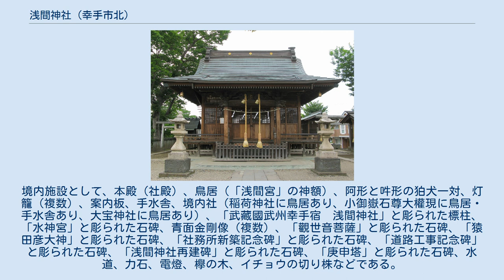浅間神社 (幸手市北)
北緯36度4分46.8秒 東経139度43分23.2秒 / 北緯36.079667度 東経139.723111度 / 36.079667; 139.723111 浅間神社（せんげんじんじゃ）は、埼玉県幸手市北2丁目4-28（旧地名：大字幸手字荒宿浅間町）に所在する神社である。
 この浅間神社は木花咲夜姫命（木花開耶姫）を祭神とし、創建は明らかではないが1859年（安政6年）6月に再建されており、1873年（明治6年）4月に村社に指定されている。
別説では1862年（文久2年）に幸手宿の豪商である長島屋により創建されたとも伝えられており、1876年（明治9年）に再建されたともある。
境内地面積は180坪～200坪となっており、祭礼は6月30日・7月12日・12月12日とされている。
また当神社は安産守護神として知られ、6月30日・7月1日の両日には「初山」という神事が催されている。
「初山」とは子供の健康を願う神事であり、その年に生まれた乳児を参詣させ、額に神社印を押してもらい、ネギ・うちわ・痰切飴を購入するというものである。
ネギは「節のない子に育つように」、うちわは「子供が無事に夏を過ごせるように」、痰切飴は「富士山の本社を訪れる際、のどが楽なように」という願いが込められている。
この神事では幸手市内からのみではなく、近隣からも参拝者が来る。
同様の神事は隣接自治体である久喜市の御嶽神社においても行われているが、久喜市から当浅間神社に参詣に来ることもある。
 境内社として稲荷神社・三峯神社・小御嶽石尊大權現（御嶽神社）、大宝神社が祀られている。
境内施設として、本殿（社殿）、鳥居（「浅間宮」の神額）、阿形と吽形の狛犬一対、灯籠（複数）、案内板、手水舎、境内社（稲荷神社に鳥居あり、小御嶽石尊大權現に鳥居・手水舎あり、大宝神社に鳥居あり）、「武藏國武州幸手宿　浅間神社」と彫られた標柱、「水神宮」と彫られた石碑、青面金剛像（複数）、「觀世音菩薩」と彫られた石碑、「猿田彦大神」と彫られた石碑、「社務所新築記念碑」と彫られた石碑、「道路工事記念碑」と彫られた石碑、「浅間神社再建碑」と彫られた石碑、「庚申塔」と彫られた石碑、水道、力石、電燈、欅の木、イチョウの切り株などである。